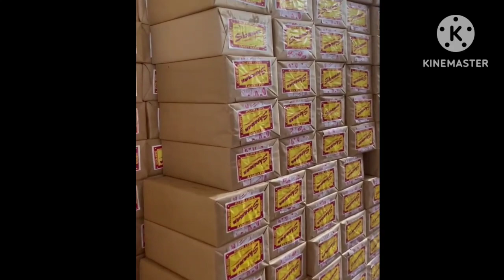Factory में माचिस की तीली कैसे बनता है | How match box Are Made in The Factory